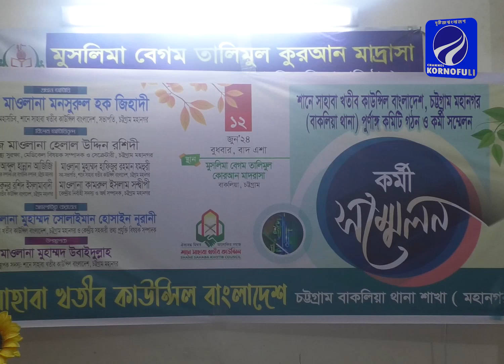শানে সাহাবা খতীব কাউন্সিল বাংলাদেশ চট্টগ্রাম মহানগরের বাকলিয়া থানা শাখার পূর্ণাঙ্গ কমিটি গঠিত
Follow channel kornofuli on Twitter

About Channel Kornofuli
Channel Kornofuli Limited is a privately owned news and current affairs television channel in Bangladesh, Channel Kornofulin is also known as Channel Kornofuli. Founded in 2016.
Channel Kornofuli" is the most trusted and authentic News which broadcasts 24/7 and covers all local and international news updates.

Content Rights & Permissions:
Channel Kornofuli retains exclusive rights to all content featured on this channel. Permission for the use of these contents is strictly limited to Channel Kornofuli.

Content Declaration:
Channel Kornofuli maintains exclusive ownership of all content and extends no authorization for its use to any commercial entity or individual, except with express permission granted by Channel Kornofuli. This channel is dedicated to disseminating news and covering current affairs. All contents uploaded to this channel are produced in-house by our dedicated team. At times, we may incorporate third-party materials, but only after obtaining specific authorization and permissions required for YouTube usage

Address:
Office: saima abul square, boropol,halishahar, Chittagong, Bangladesh
Bangladesh.